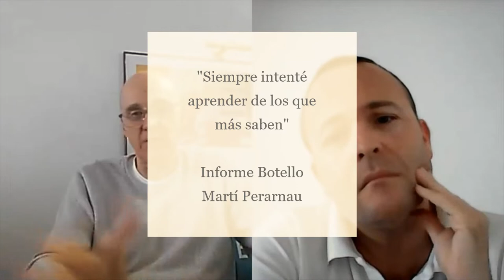Informe Botello con Martí Perarnau. Primera Parte